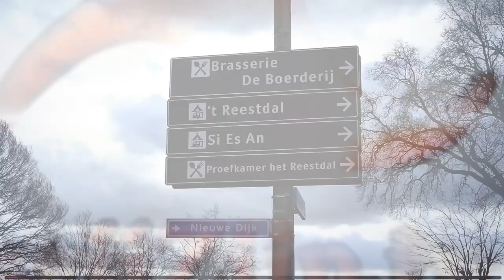Balkbrug: Natuurgebied Het Reestdal ~ 2020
Jan Eggens ging voor wijZijn.tv op pad in de gemeente Hardenberg & de Wolden op zoek naar het riviertje De Reest en omliggend landschap op de grens van Drenthe en Overijsel.

Muziek: Luuks Nijsingh uit Balkbrug, omschreef dit beekdal op zijn eigen wijze in het lied "Riestenlaand".

en via Internet op alle apparaten op of via Instagram.